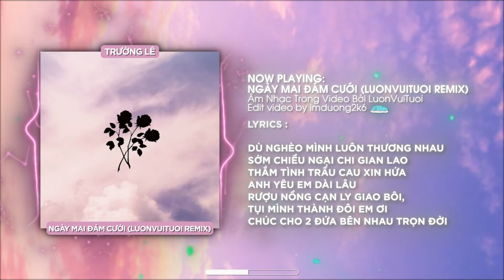Ngày Mai Đám Cưới - Trường Lê ( LuonVuiTuoi remix ) Dù Nghèo Mình Luôn Thương Nhau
➤ Songwriter: Trường Lê
➤ Beat Maker: Phong Lê
➤ Video Lyric: Thành Võ
➤ Mix - Master: Khang - Chiến binh tại Ctbap Studio
➤ Support: Phạm Chí Nguyện
➤ Hỗ trợ truyền thông: Zin Media

© Bản quyền thuộc về LuonVuiTuoi Official